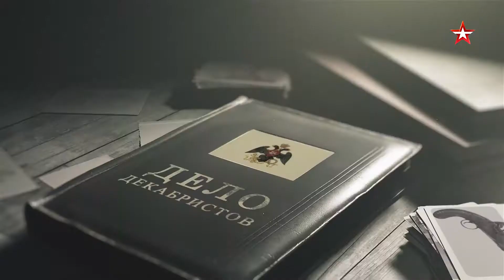УЛИКА ИЗ ПРОШЛОГО | Смотрите 8 февраля в 20:25